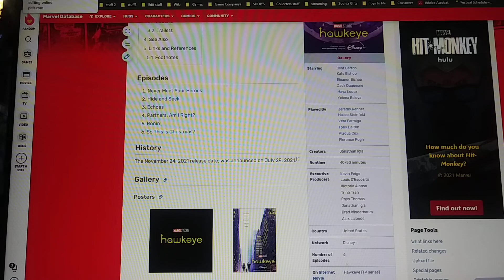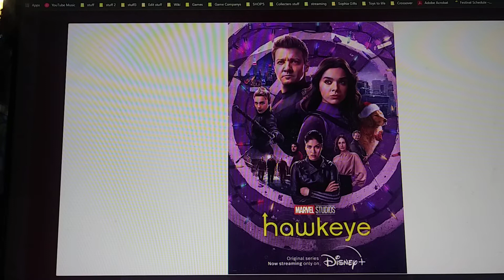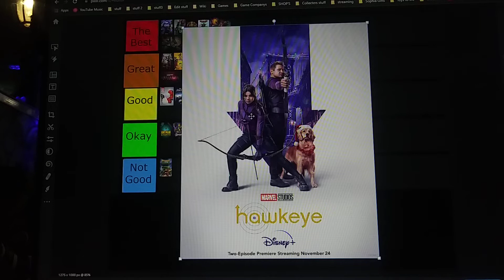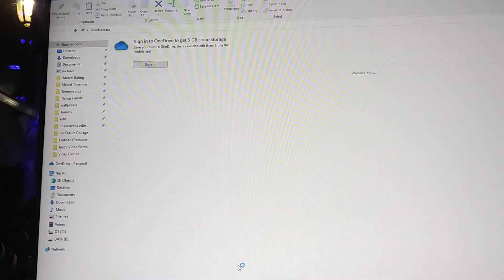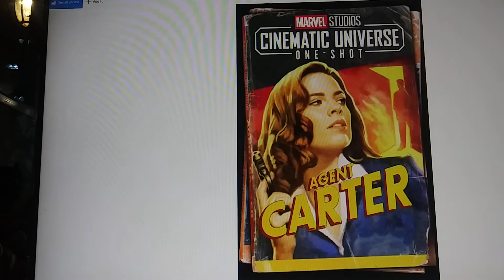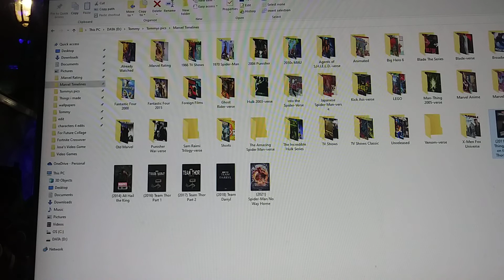the talk continues Hawkeye Part.2 -Marvel Tier List 12.5